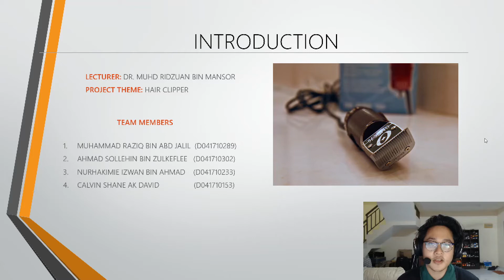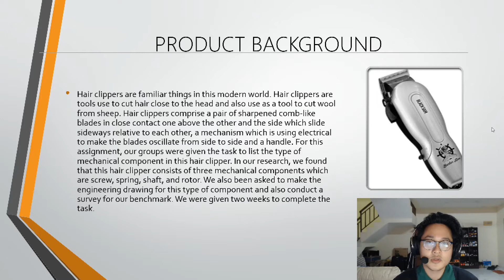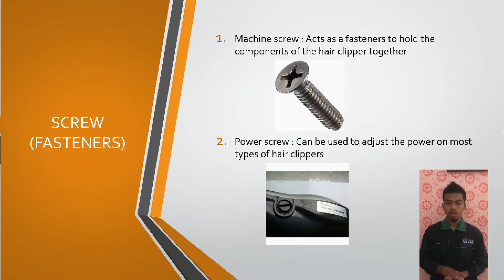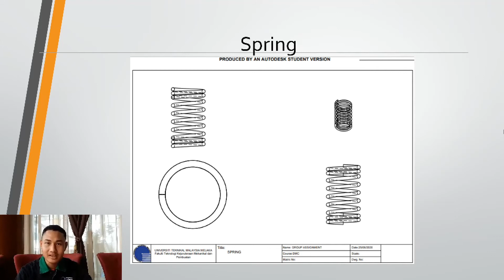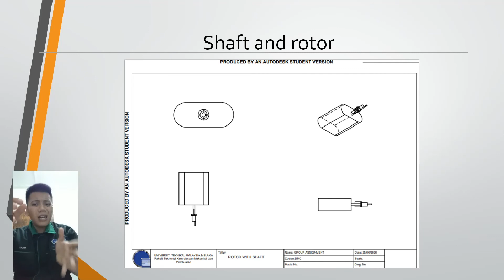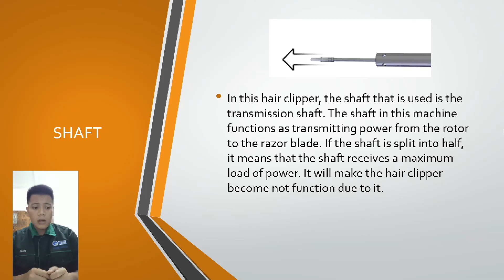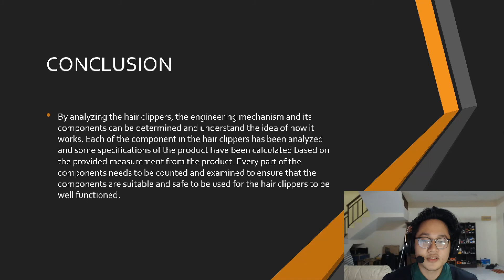HAIR CLIPPER - ENGINEERING DESIGN PRESENTATION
A presentation for our engineering design regarding hair clippers.